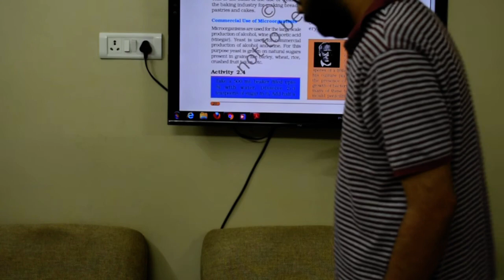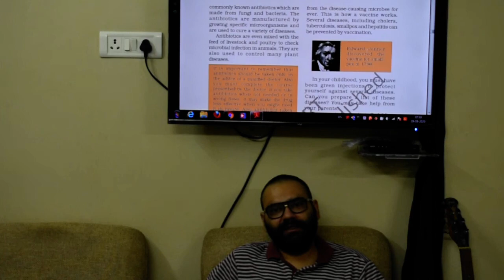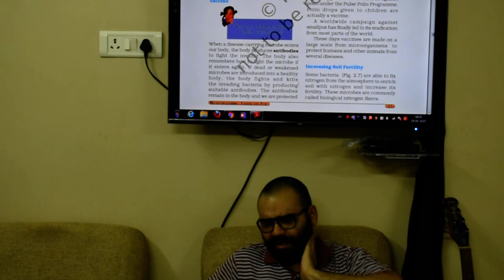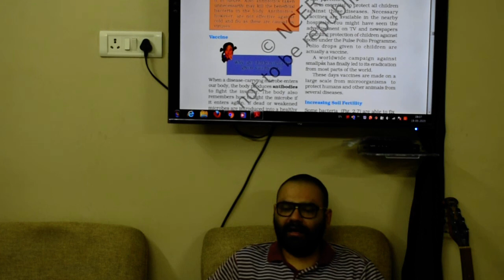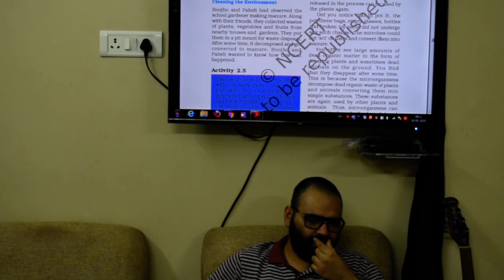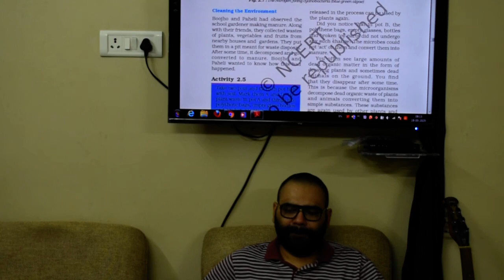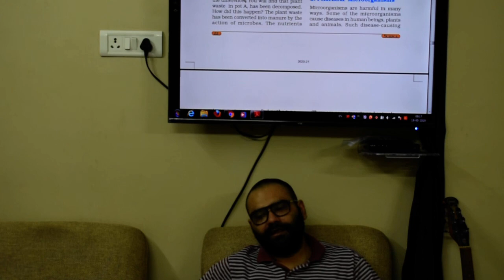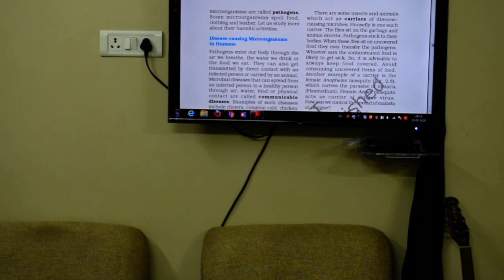8th class|science|ch-2|Micro organism friend and foe|part2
8th class|science|ch-2|Micro organism friend and foe|part2